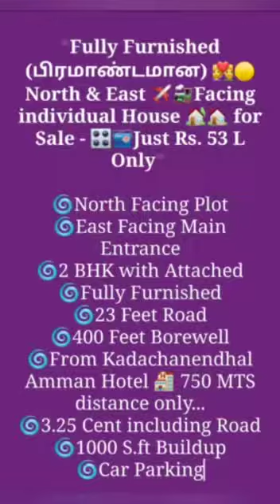Fully Furnished (பிரமாண்டமான) 👩‍❤️‍👨🟡North & East ✈️🚂Facing individual House 🏡🏠 for Sale...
*Fully Furnished (பிரமாண்டமான) 👩‍❤️‍👨🟡North & East ✈️🚂Facing individual House 🏡🏠 for Sale - 🎛️📻Just Rs. 53 L Only*

🌀North Facing Plot
🌀East Facing Main Entrance
🌀2 BHK with Attached
🌀Fully Furnished
🌀23 Feet Road
🌀400 Feet Borewell
🌀From Kadachanendhal Amman Hotel 🏨 750 MTS distance only...
🌀3.25 Cent including Road
🌀1000 S.ft Buildup
🌀Car Parking

*UV - (G3) CONSULTANCY WELCOMES U*

🏘️ For more clarification without any hesitation pls do Call 📞 or Whatsapp 🪀 me :- *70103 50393* - UV. Kathirvel from *UV CONSULTANCY* ...